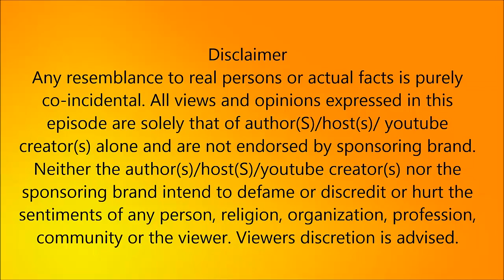இரட்டை இலை சின்னம் யாருக்கும் கிடையாது ! அதிர்ச்சியில் OPS மற்றும் தினகரன் ! ¦ political News